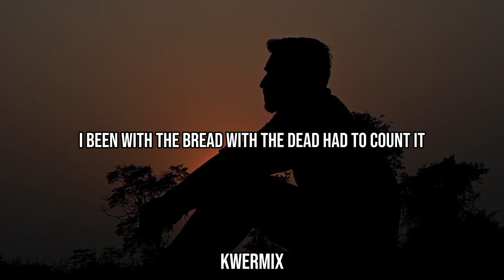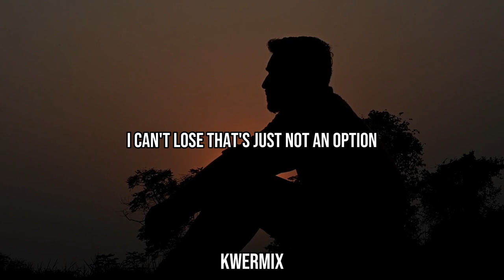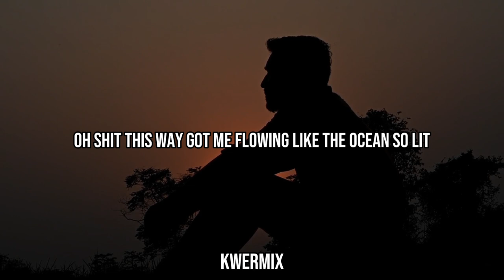Jaaxx - Had Enough (Lyrics) 🎵